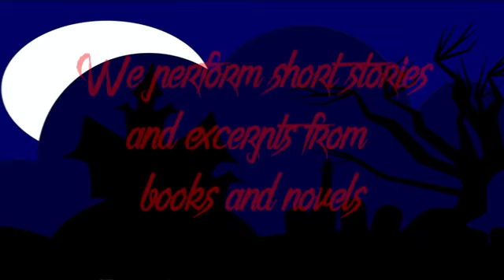We are looking for HORRORific writers!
Are you an independent author or aspiring writer? Then we would love to hear from you.